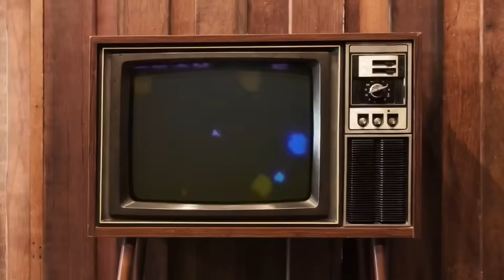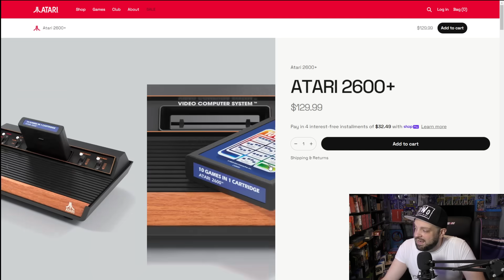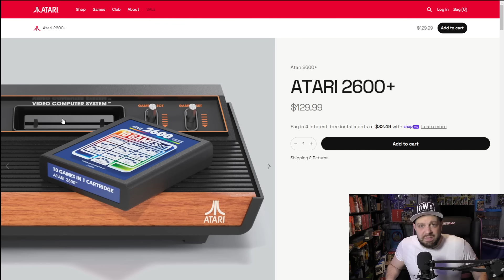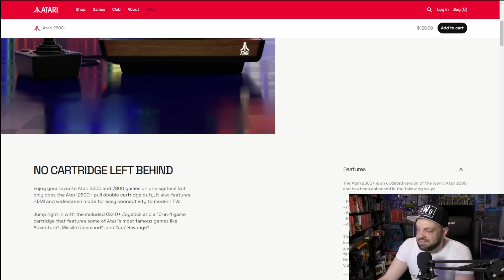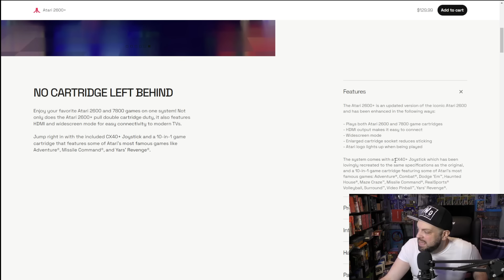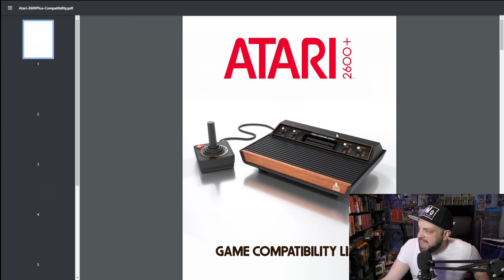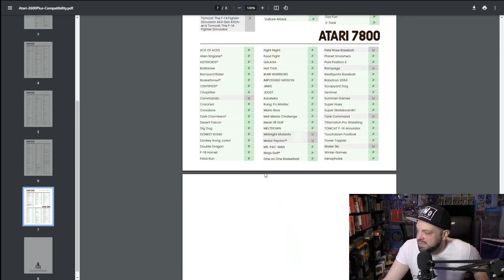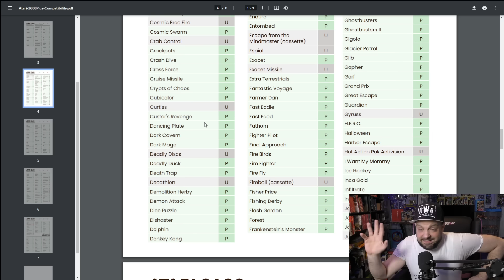The NEW Atari Console For 2023 REVEALED - The Atari 2600+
The Atari 2600 Plus is coming this year, but what is it?